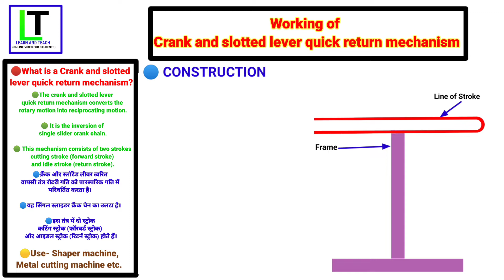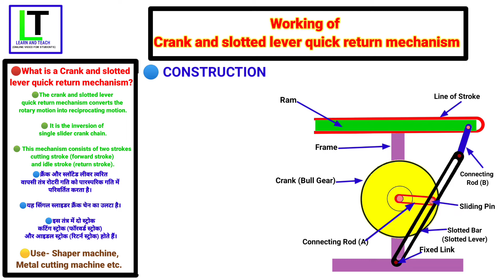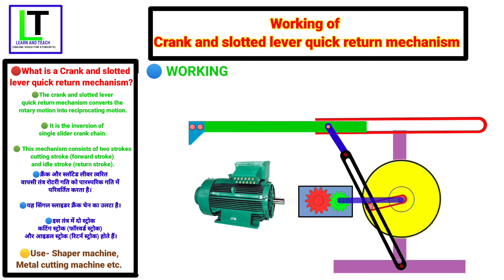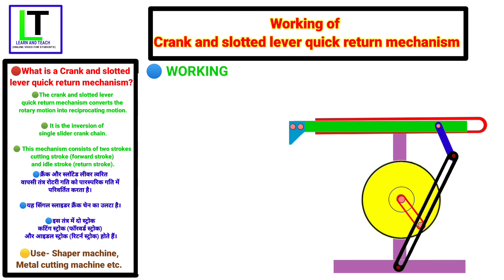Working of Crank and slotted lever quick return mechanism(हिन्दी)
Explain

What is a crank and slotted lever quick return mechanism(हिन्दी)

Construction details of crank and slotted lever quick return mechanism(हिन्दी)

Working animation of crank and slotted lever quick return mechanism(हिन्दी)

1.Crank and slotted lever quick return mechanism(Notes)

2. What is a shaper machine?
construction and working of shaper machine .